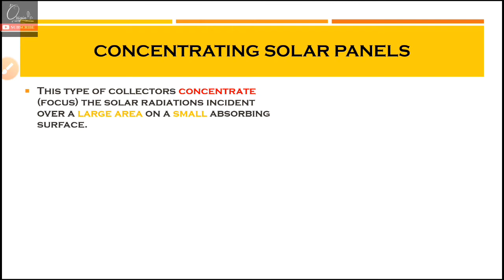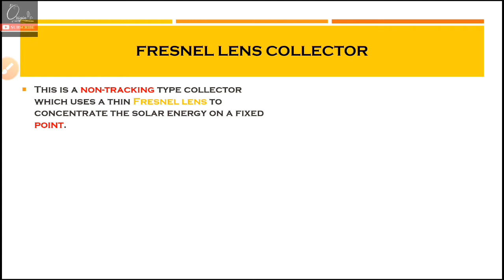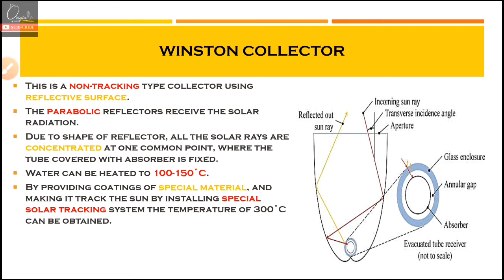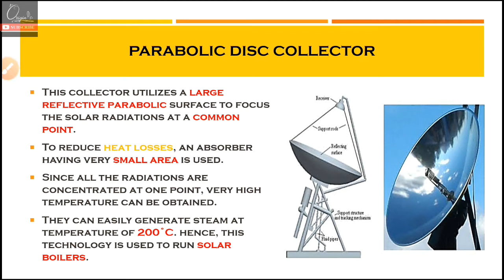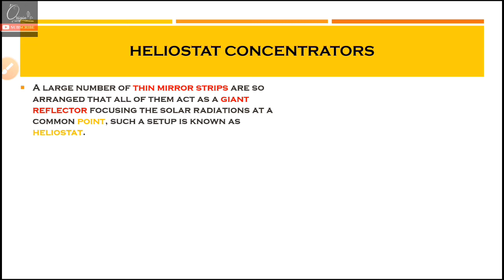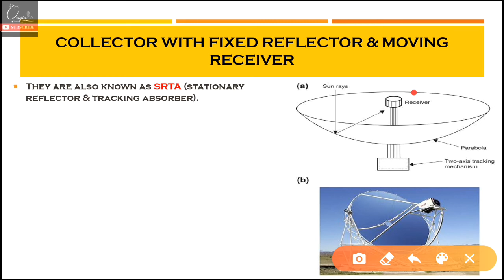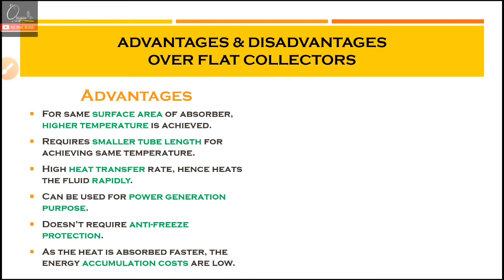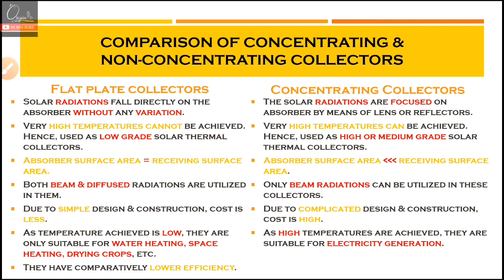Solar - 4 | Concentrating type Collectors | Advantages & Disadvantages | Flat vs concentration type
This video is the continuation of previous lecture on Solar Power Plants.

The following topics are covered in this lecture:-
1. Introduction to Non-Concentrating type Solar Collectors
2. Fresnel lens Collector
3. Winston Collector
4. Parabolic disc Collector
5. Cylindrical Parabolic Collectors
6. Heliostat Concentrators
7. SRTA Collectors
8. Advantages & Disadvantages of Concentrating Collectors
9. Flat plate v/s Concentrating Solar Collectors